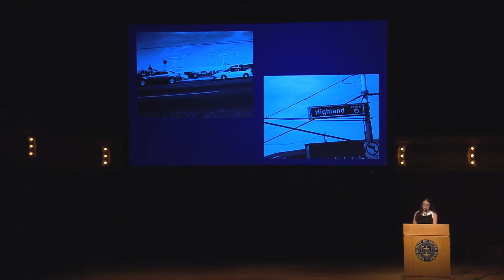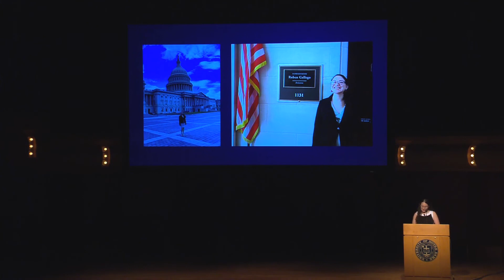Fr. Ted Said...Golden Is Thy Fame: Jessica Pedroza '17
Celebrate the invaluable contributions of our women students and graduates, both at Notre Dame and beyond, in their communities, our nation, the Church and the world.  Listen to stories that share the role women have played at Notre Dame in the past and present and consider ways we may continue our vital calling of becoming an ever more inclusive community in the future. Fr. Ted’s voice, photos and words will be included.  We’ll have speakers representing the decades — from the 1970’s until today!

Jessica Pedroza '17 is a former resident of Welsh Family Hall. Jessica was a Political Science major and came to Notre Dame from Phoenix, AZ.  She currently resides in Washington, DC and is a Legislative Assistant for Rep. Ruben Gallego, of the U.S. House of Representatives, Arizona District 7. She speaks as part of the Alumni Association’s Fr. Ted Said…Speaker Series during Reunion 2022. The series offers thought-provoking talks by ND faculty and alumni that explore the world’s most pressing problems and honor the legacy of Fr. Hesburgh.